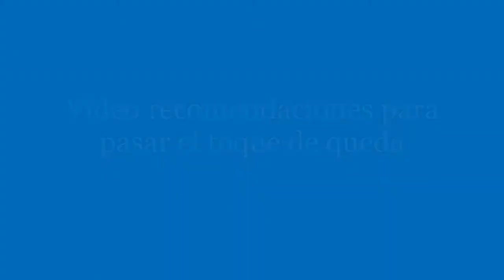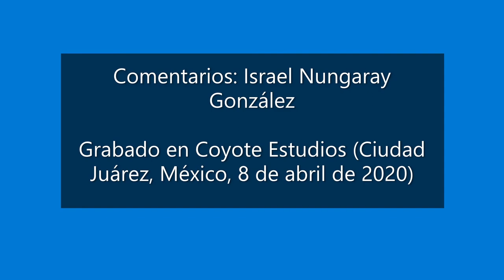Futbol: Video recomendaciones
Ahora que no hay futbol (ni muchas actividades más), presento este video con recomendaciones para ver futbol o documentales al respecto en YouTube y Netfllix. Cheers.